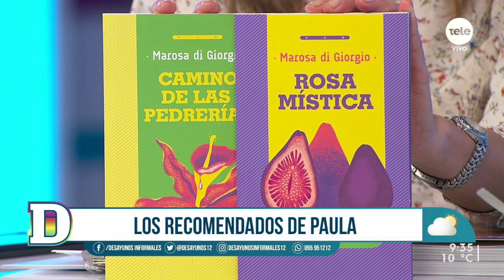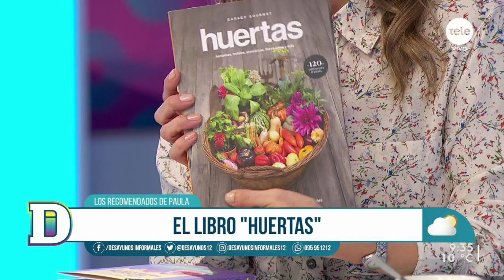Marosa di Giorgio, Jorge Chagas y la edición de "Huertas": las recomendaciones para el fin de semana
Las recomendaciones del fin de semana incluyen a "Rosa mística", "Camino de las pedrerías" de di Giorgio, "Huertas" de Canal Gourmet, y "El Padrejón" de Chagas.